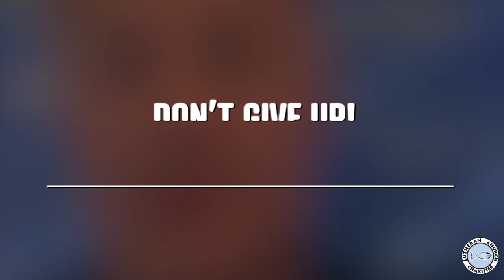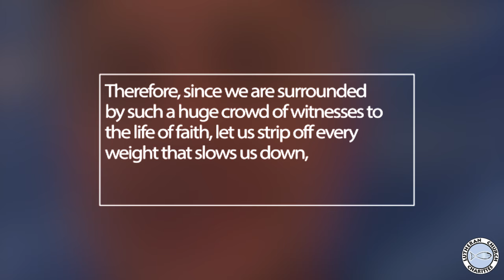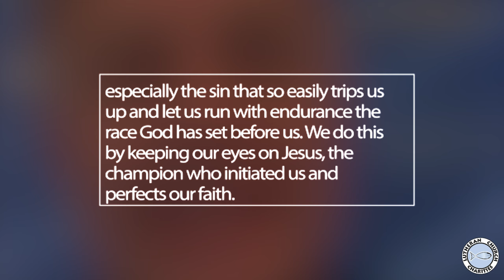Dont Give Up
Rev. Chris Singer is sharing today's LCC Daily Devotion from Hebrews 12:1-3